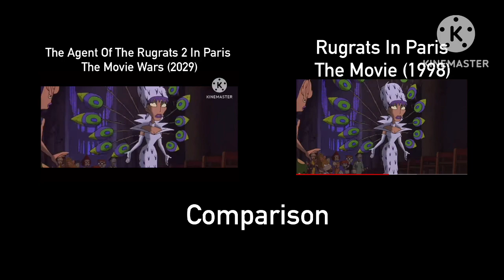The Agent Of The Rugrats 2 In Paris The Movie Wars (2029) Stopping The Wedding Comparison